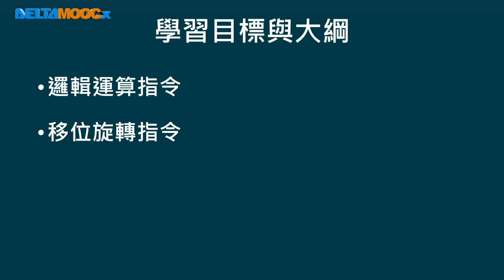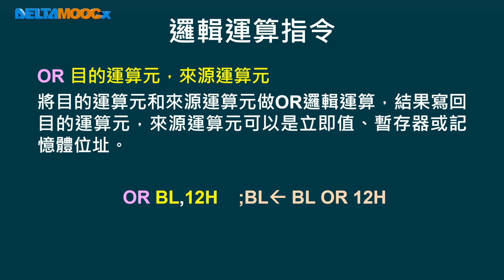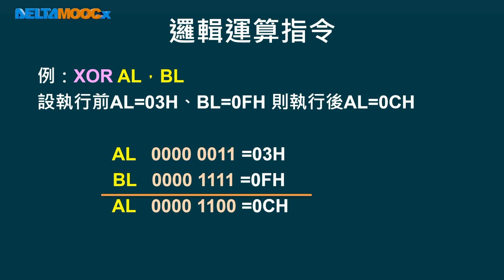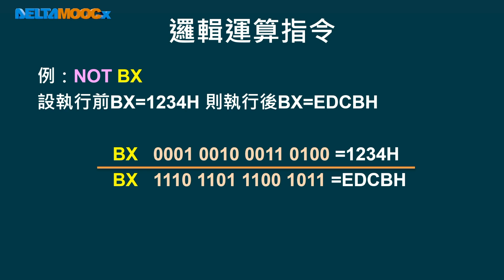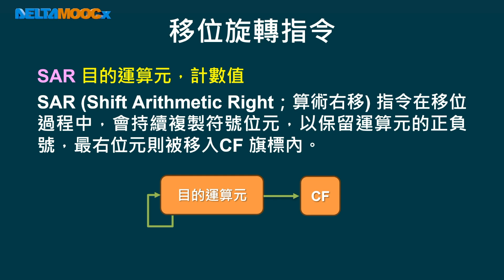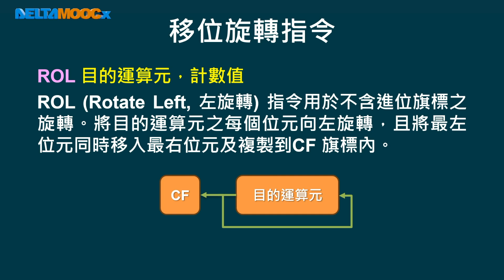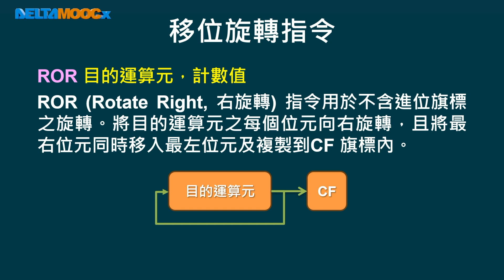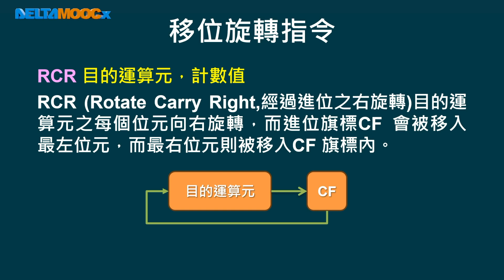高中微處理機_微處理機軟體發展流程_組合語言指令集(二)_林居利